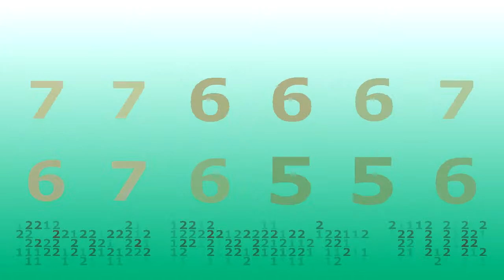MYH - Stock Photos - YUK!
Did you ever hear anyone say something in an HOA and you just wanted to say "yes!!" That was my experience when Ryan Rhoades from Reformation Design pulled the rug out from anyone even remotely considering using stock photos for their website. Way to go Ryan, making you today's winner of "The Daily Scott Treatment."

Program Originators: Michael Mason and Laurie Laizure
Series Title: How to Monitize Your Hangout
Epesode Title: Step 2 -- Media Kits

Event Page Description:
The second in a series of shows we will be holding with industry leaders and specialists focusing on monetizing your Hangouts.

This weeks guest: +Ryan J. Rhoades

Ryan J. Rhoades - CEO & Lead Graphic Artist at Reformation Designs, which is a company he started in Silicon Valley in 2011.

Some of his recent clients include Jack Canfield, Jim Kwik of SuperheroYou and Kwik Learning, Rick Frishman of Morgan James Publishing, and many others.

His clients have appeared in publications like Forbes, The New York Times, The Huffington Post, and been on many television networks like CNN, MSNBC, etc.

This should include, but is not limited to: Who you are, what you do, and how do you do it. Examples of your HOA's with their audience engagement is obviously essential.